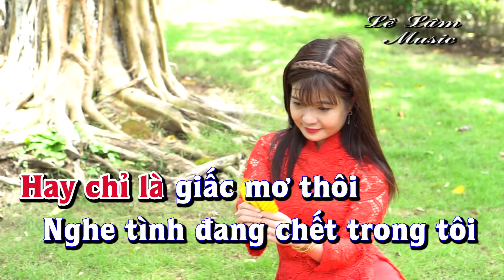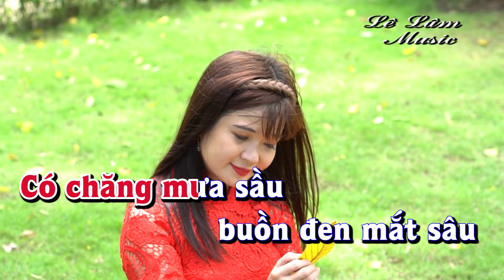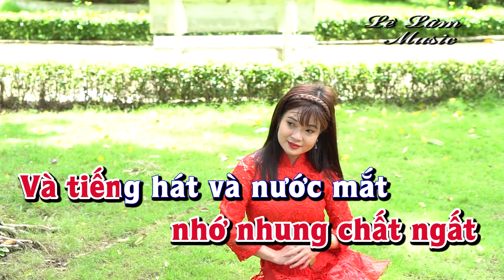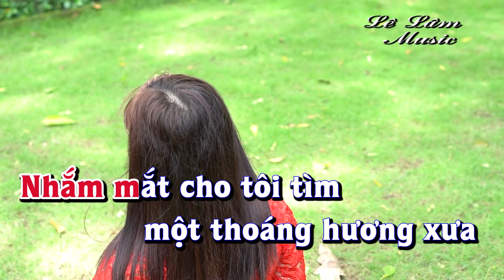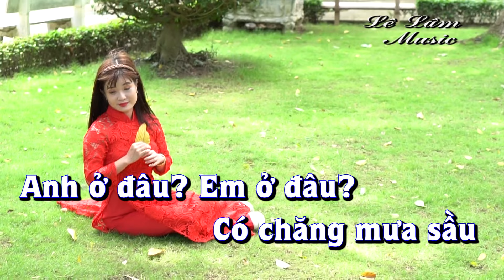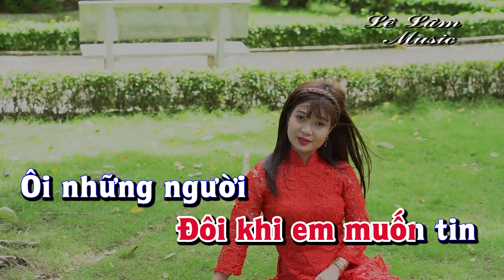Karaoke - Nửa Hồn Thương Đau Tone Nữ | Rumba | Lê Lâm Music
Lê Lâm Music KaraokeNửaHồnThươngĐauToneNữ
KaraokeNhạcSốngNửa Hồn Thương Đau ToneN